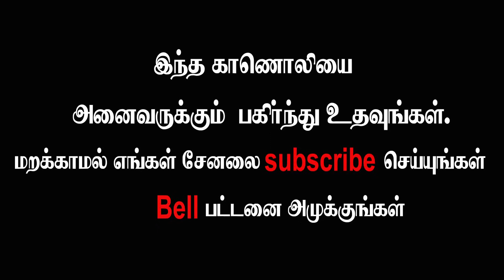ஒரே சமயத்தில் 14,000 பேர் பார்த்த நாடகம் எது தெரியுமா? (Third World War -Series-58)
Third World War (Human History and Wars) Series-58
ஆவணப்பட இயக்குனர்,
பட்டிமன்ற பாவலர் திரு.கே.எஸ்.முத்தமிழ் அவர்களின் உரை... வரலாற்று ஆர்வம் உள்ள அனைவருக்கும் பயன்தரும் புதிய செய்திகளை கொண்டு உள்ளது.
தினமும் மாலை 6 மணிக்கு (இந்திய நேரப்படி)